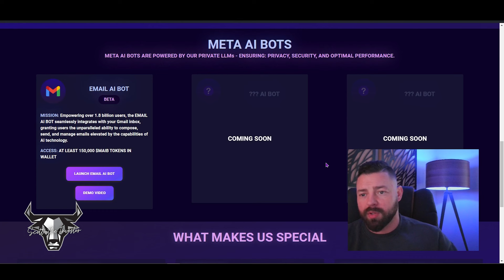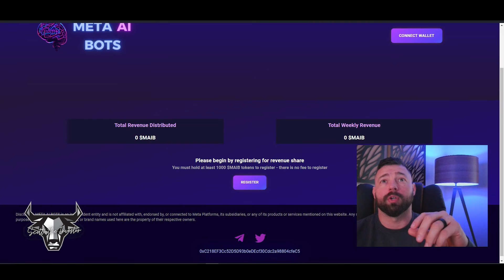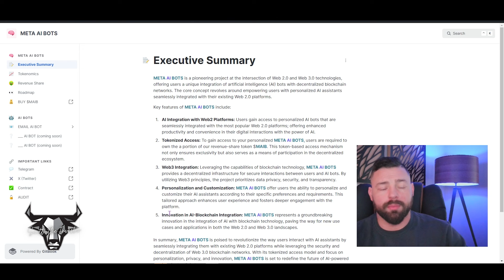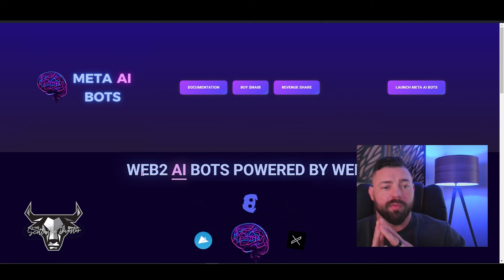$MAIB - A New Token With Some Great Utility!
wdrip:
0xF30224eB7104aca47235beb3362E331Ece70616A
dripx:
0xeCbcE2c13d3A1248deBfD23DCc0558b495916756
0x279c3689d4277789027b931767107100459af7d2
0xFC7579360e4c0e0B7Fb89D4cC0540f2d7F66E8C8
💳 Spritz | Pay Your Bills With Crypto -
⚠️ Protect your Crypto | Buy a Ledger -